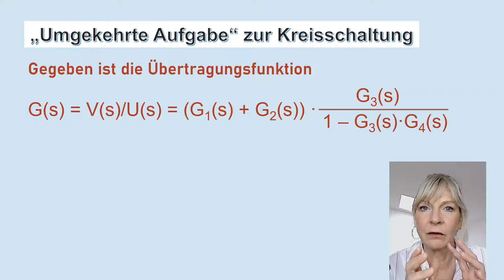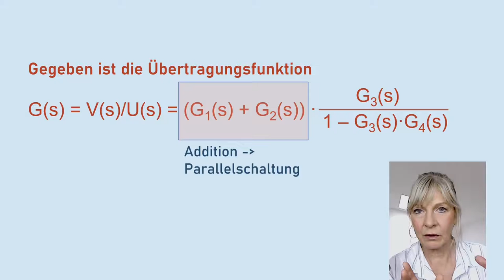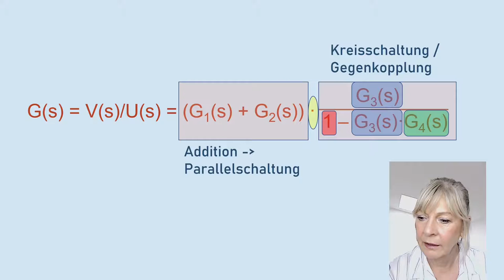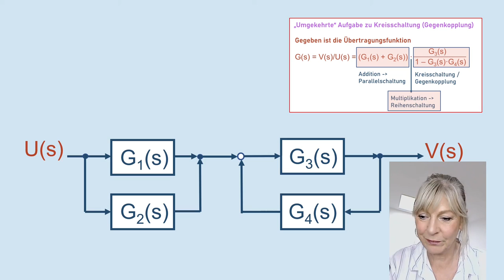Blockschaltbild (Signalflussplan) aus Übertragungsfunktion konstruieren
In diesem Video erstellen wir ein Blockschaltbild aus einer gegebenen Übertragungsfunktion.
ACHTUNG: Sowas sind oft beliebte Klausuraufgaben!
Gute weitere Klausurvorbereitung: Auf Udemy finden Sie von mir einen weiterführenden Kurs zum Thema „Regelungstechnik, Blockschaltbilder vereinfachen“: